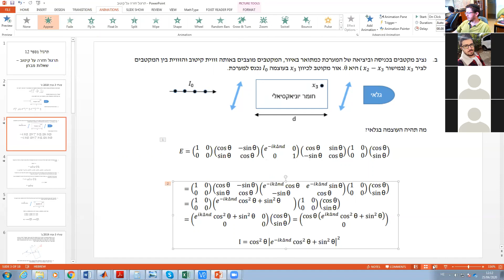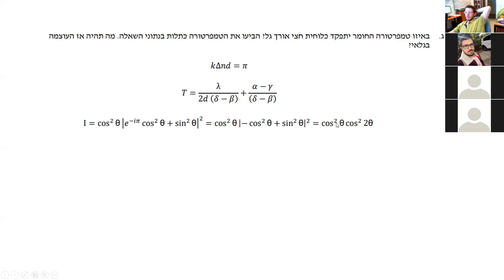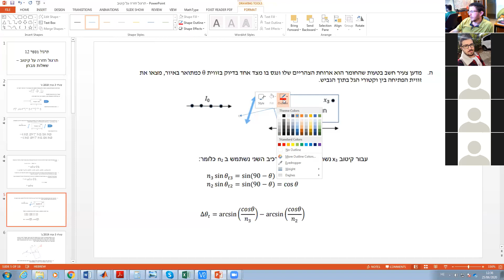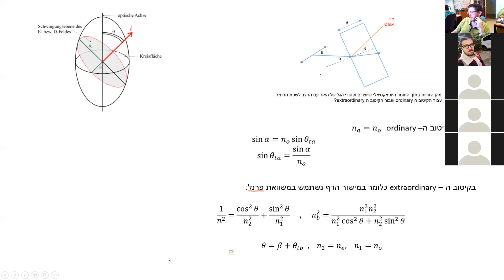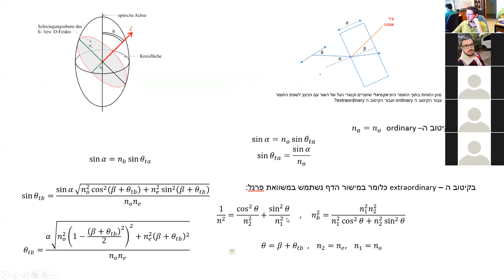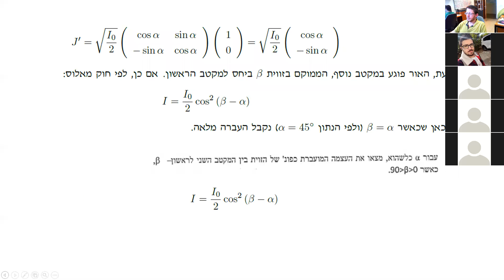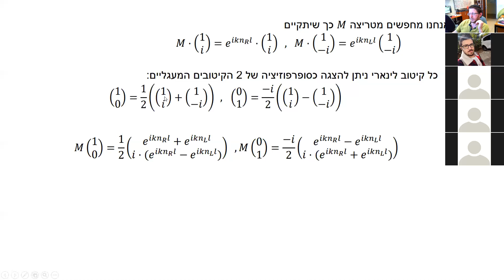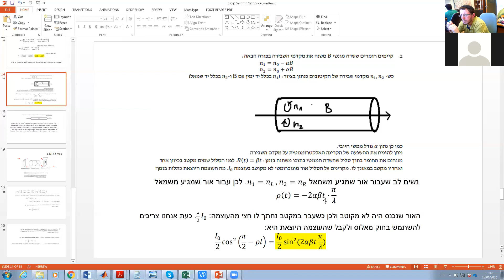תרגול מספר 12 חזרה על קיטוב